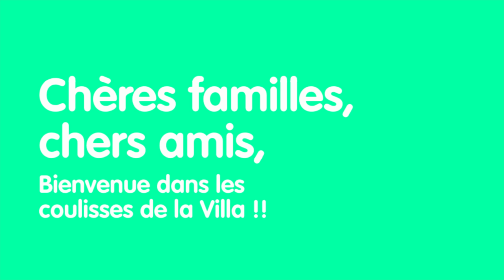Nos photos de la semaine